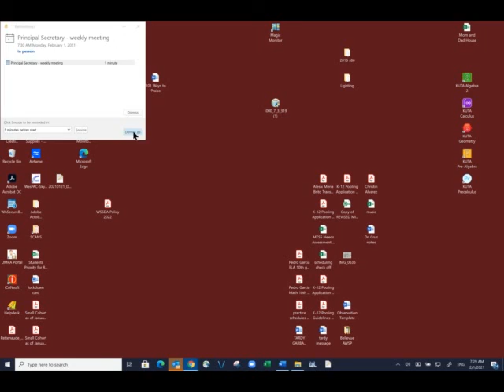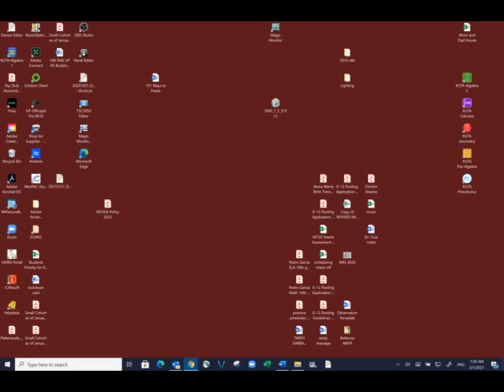Grandview High School - Incompletes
Grandview High School Principal Kim Casey talks about incompletes from third trimester of the 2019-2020 school year - when COVID first hit. She talks about what students can expect when in comes to working through any incompletes and finishing their courses.